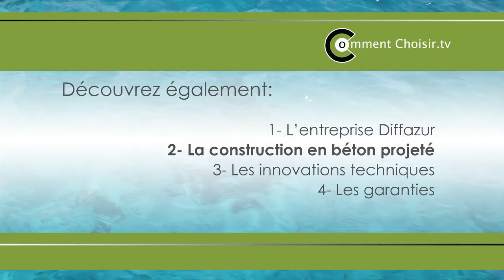La construction d'une piscine en béton projeté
Vous pouvez télécharger notre guide piscine à l'adresse:
La technique du béton projeté est onéreuse, mais elle permet de choisir librement la forme d'une piscine. Après terrassement, on construira le radier qui donnera sa forme à la piscine.